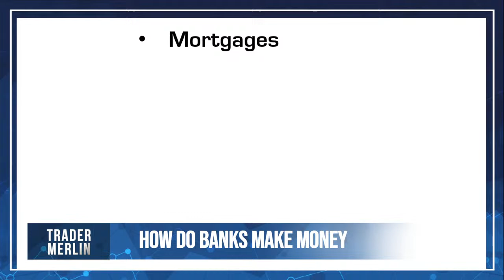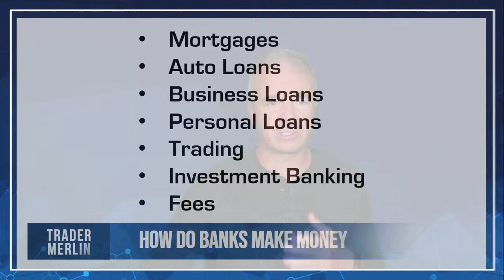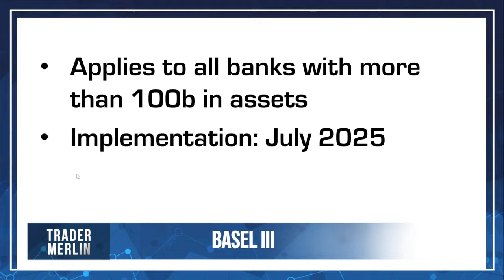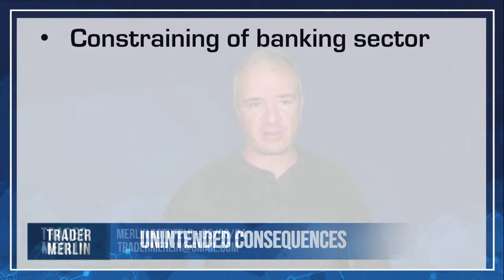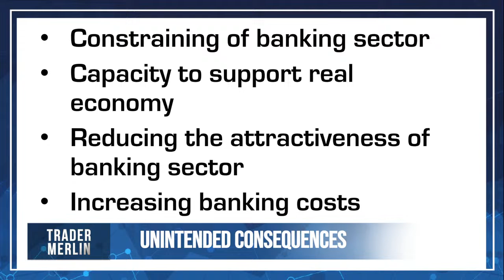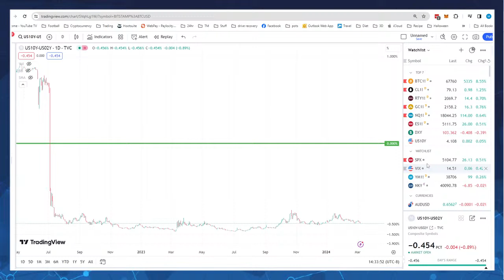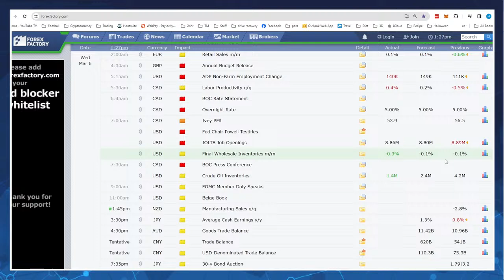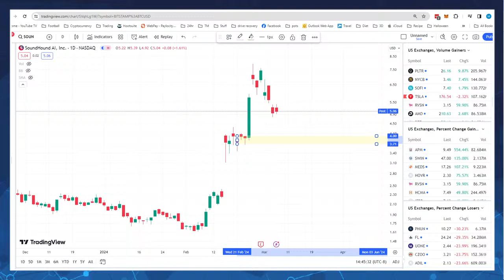What Is Basel III? – 03/06/24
I received a question today regarding statements made by Jerome Powell in his testimony in front of the House Financial Services Committee in Washington DC. Members of that committee expressed concern with the proposed Basel III “End Game” initiative and what its impact may be for the broader economy. I’ll break down what Basel III is, how it works, and what it means to you and I going forward. The show will start at 2pm PT today!